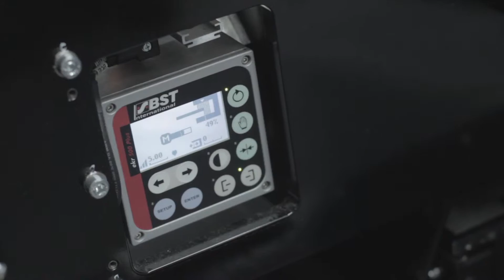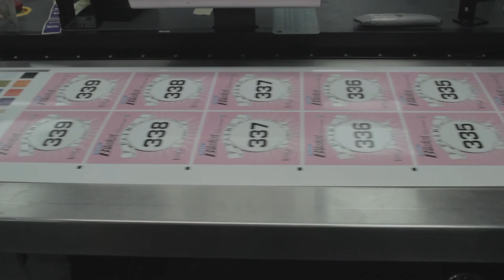Digital print process at Baker Labels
A look at the digital process of printing labels at Baker Labels